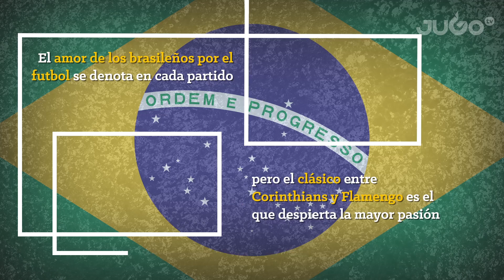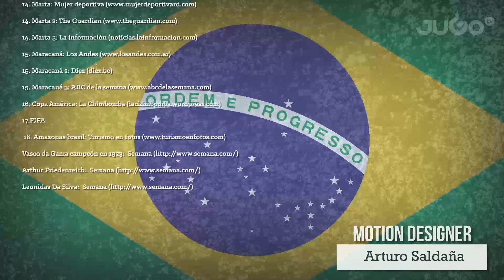Copa América Centenario: Brasil, el país del 'Jogo bonito'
El futbol llegó a Brasil en 1984, pero fue hasta 1985 que se jugó el primer partido oficial en Sao Paulo. Conoce la historia del 'Jogo bonito'.